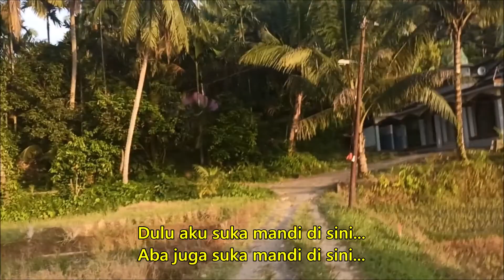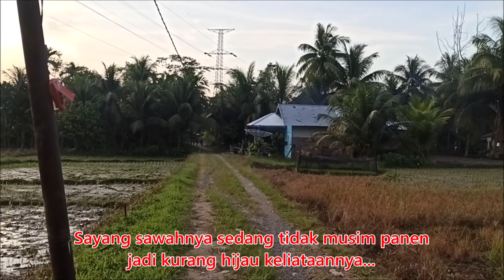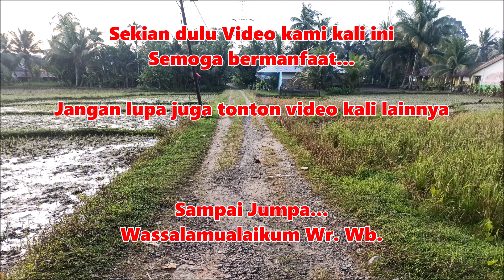Sumur Kenangan di Surau Ambacang yg Legend di Kampung Dalam.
Menuju Surau yg terdapat Sumur yg penuh kenangan bagi mama Susi